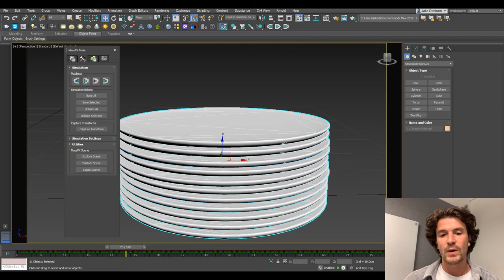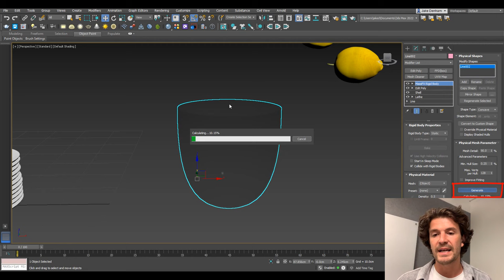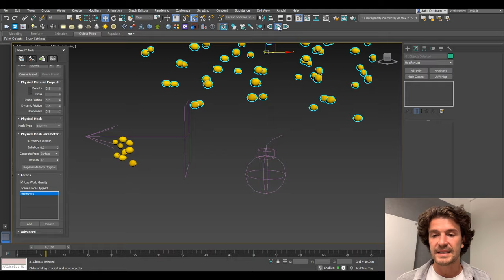Realism In 3ds Max | Learn Physics In 3 Minutes (MassFX Tutorial)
Join a FREE community where 3D artists, interior designers, and architects master 3ds Max

In this video, I show you how easy it is to use Mass FX in 3ds Max to add more realism to your images.

00:00 How To Open MassFX In 3ds Max
00:35 How To Run A Simulation With MassFX (Stacking Plates)
00:58 Fill Up A Jar or Bowl In 3ds Max
01:50 Adding Forces in 3ds Max (Wind)
02:22 Create An Explosion in 3ds Max